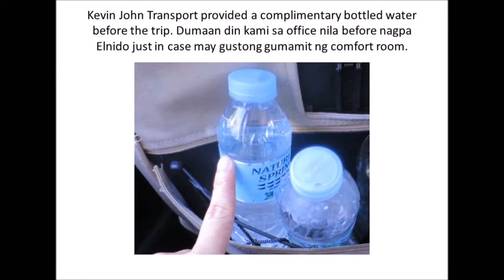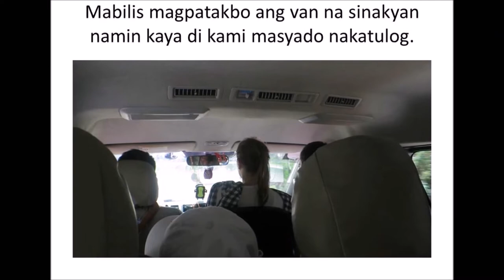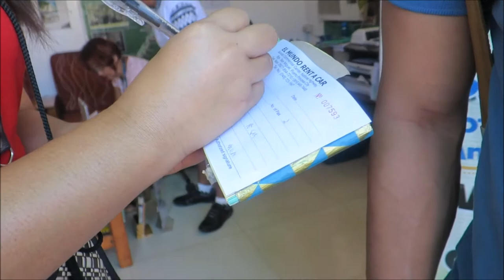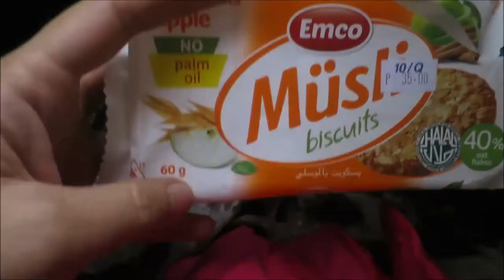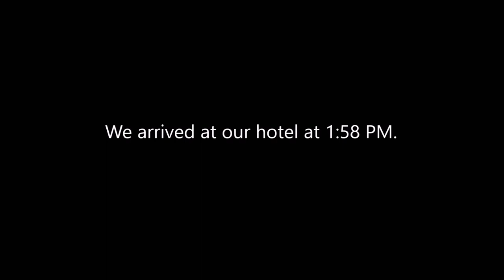Kevin John Transport to El Nido Palawan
I like reviewing products and services that I use in a daily basis.
Join me as I vlog about Lifestyle, Events/ Parties, Food and Travel Trips

Hello there. The vlog that you are about to see is the second part of a series of our El Nido Palawan trip this April 2017.

So here is the summary of our experience with  Kevin JOhn
Transport going to El Nido.

No need magpa reserve ng van online kasi pagkalabas mo ng Puerto Princesa airport, marami nang nakaabang dun to provide transportation service. We paid P1,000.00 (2 pax) sa El Mundo Rent a Car.

Mas maganda na nauna ka pumwesto sa van para komportable. We are supposed to sit sa unahan kaya lang mukhang masikip, kaya dun kami sa likuran na pangdalawahan. Good decision naman.

Kevin John Transport provided a complimentary bottled water before the trip. Dumaan din kami sa office nila before nagpa Elnido just in case may gustong gumamit ng comfort room.

May nadaanan din kami na checkpoint to see if may dala kami na manggang hilaw papunta ng Elnido ..bawal kasi.

Huwag kalimutan na magdala ng neck pillow, shades at shawl during your travel para komportable ka.

Sementado ang daan from Puerto Princesa to Elnido Town.

Mabilis magpatakbo ang van na sinakyan namin kaya di kami masyado nakatulog.

Magdala ng light snack or biscuit just in case magutom ka.

May stop over for lunch sa may  Halfway Coffee Shop aand Restaurant along . We spent P235 for the ulam, rice at coke.

After lunch, inantok na ako so I tried sleeping. However dun ko na feel kung gaano kagalaw ang van, lagi kang nag sla slide sa upuan mo.

Pag ang na book mo na hotel (like ours which is Bill TOurist Inn) ay nasa El Nido town, hindi ka maihahatid sa hotel kasi bawal ang van sa loob . Masyado daw kasi makitid ang daan. So nag tricycle lang kami papunta ng hotel for 6 minutes and we paid P50.00.

So far, I recommend Kevin John Transport since the driver is mabait, at accomodating sa mga questions ko , although mabilis lang sya magdrive talaga. The van is clean din.

For the details of this review. please watch my vlog.